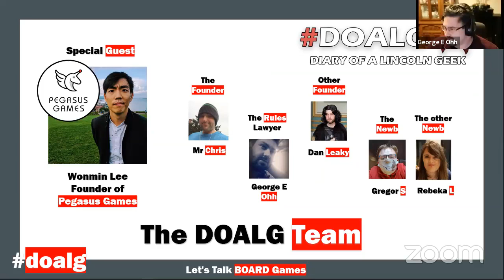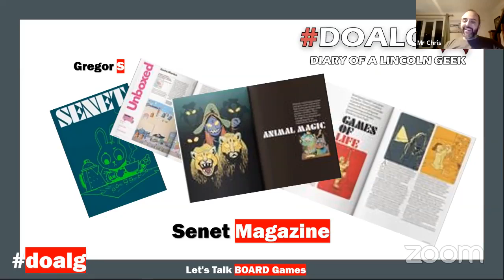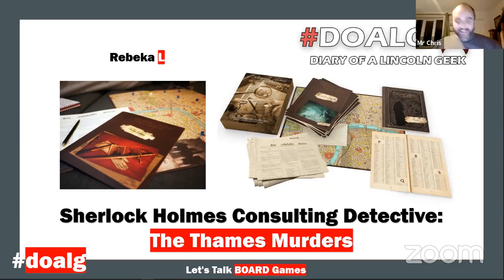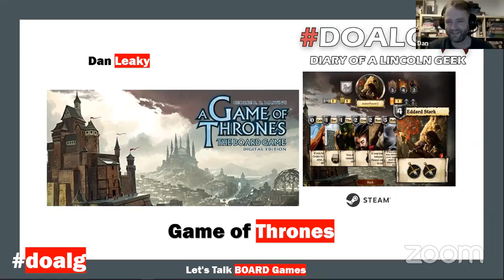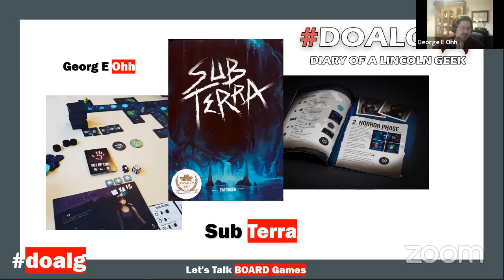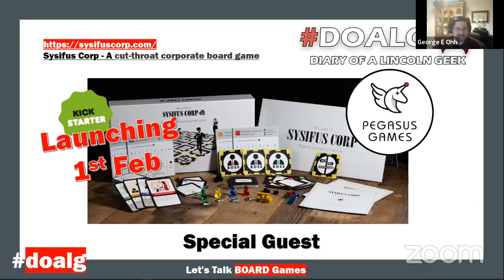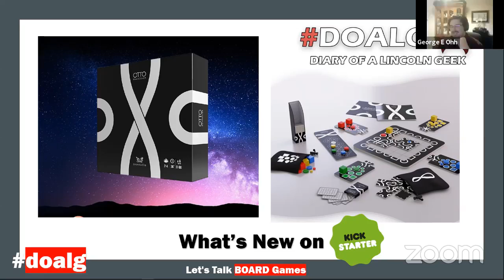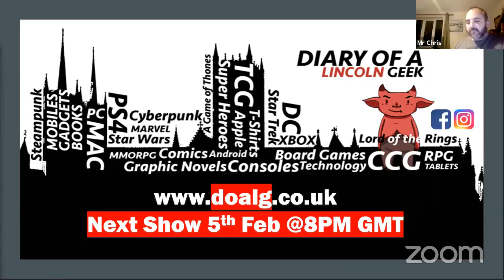Sysifus Corp - Wonmin Lee | Let's Talk Board Games ep 5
Welcome to the latest edition of Let's Talk Board Games. Tonight's guest star is Wonmin Lee from Pegasus Games, talking about his new game Sysifus Corp.. we also take co-op games and our normal general banter.. come and enjoy!

Thanks, from the DOALG Team